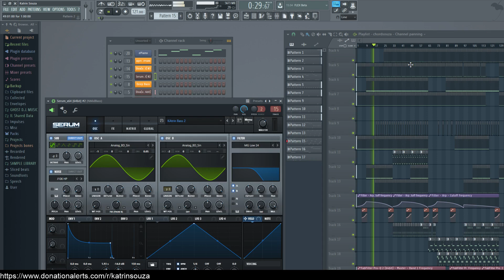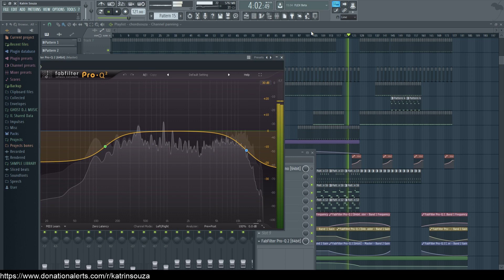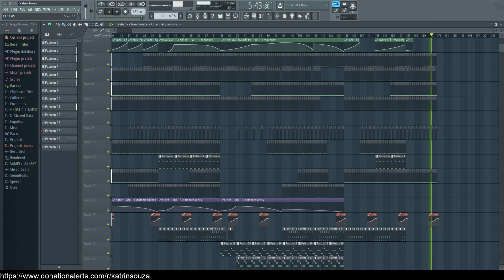Katrin Souza - Anjunadeep Style Fl Studio 12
Coming Soon on Droid9 Label

Copyright registered